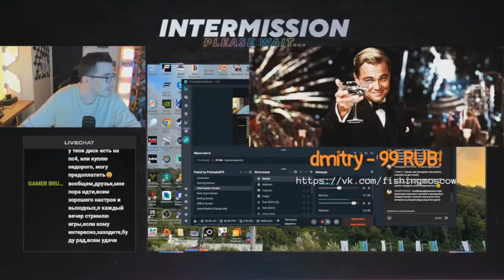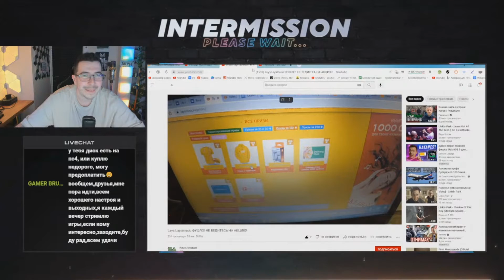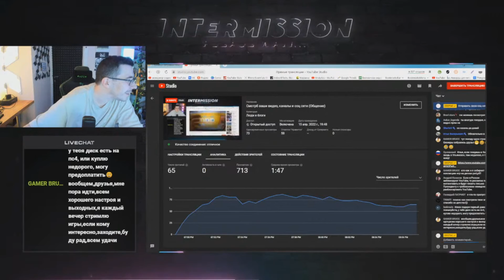Зверьё. Оценка моего канала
Дата регистрации канала 11 сент. 2016 г. Вау, представьте себе!
Все самое прикольное в конце, стоит только отмотать)) конечно немного стыдно, эти ролики , если их пересматривать с друзьями , то они вгонят меня  в краску, наверное. Я их никогда не удалю , для истории -самое то!
Раньше особенно , в допандемийное время ,  там у меня видосики с "Кинокайфа" , разных мероприятий, концертов.
Это сейчас -просто показ фильма -без какой то зрелищной  программы.

Обзоры , распаковки,Анбонбоксинги - эт сейчас.

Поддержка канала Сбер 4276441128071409